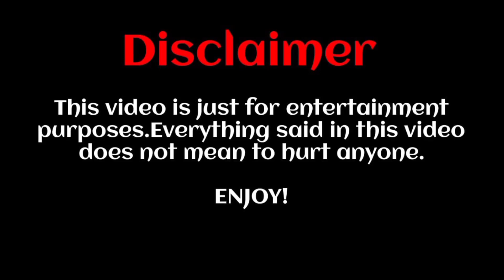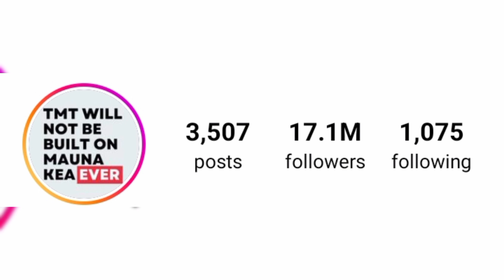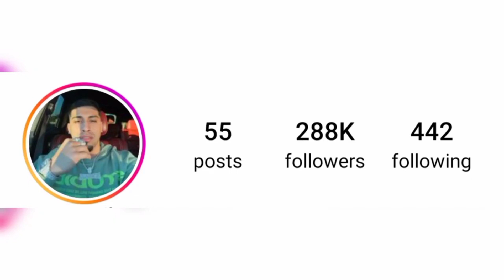Jason Momoa Vs Jean Bazil lifestyle comparison 2024